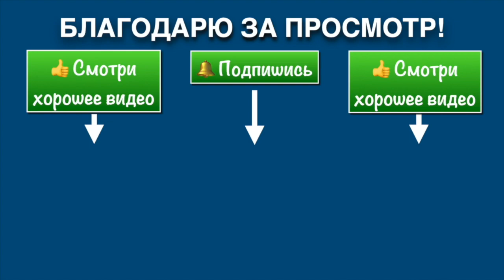Севастополь / Ноябрь-2023 / Прогулка / Собор Св. князя Владимира - усыпальница адмиралов (1)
Осень в Севастополе (16 ноября 2023). 1-я часть.
Небольшая прогулка по центру Севастополя. Собор Святого Равноапостольного князя Владимира – усыпальница адмиралов.